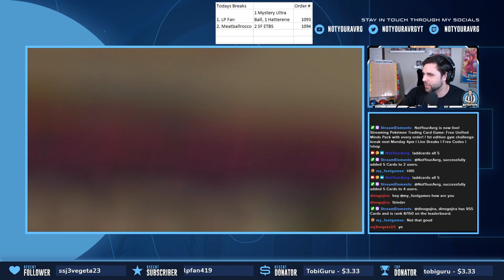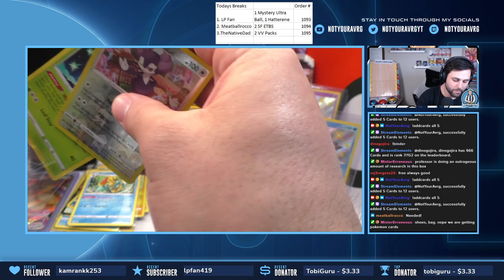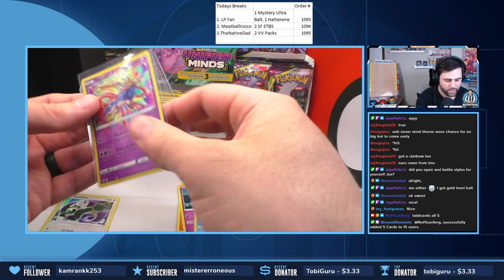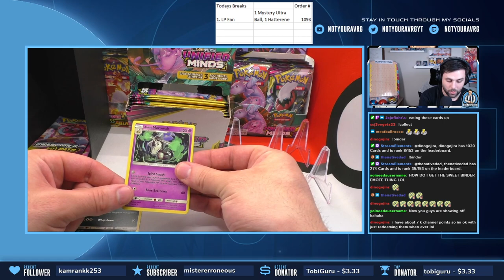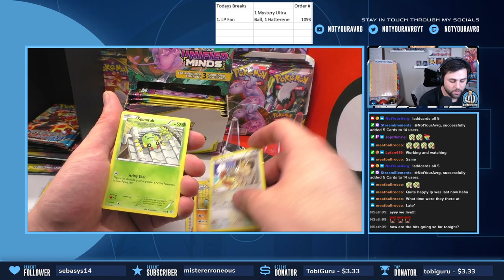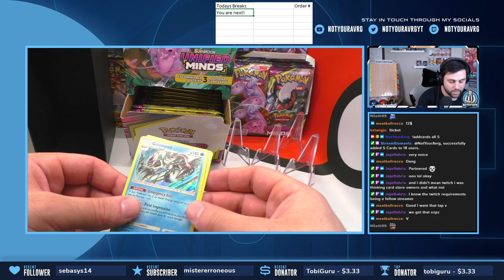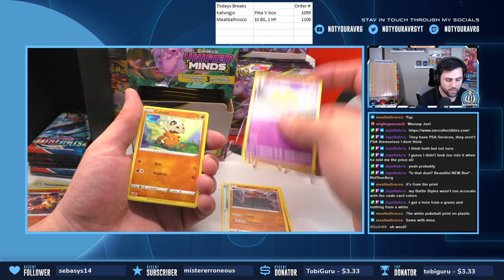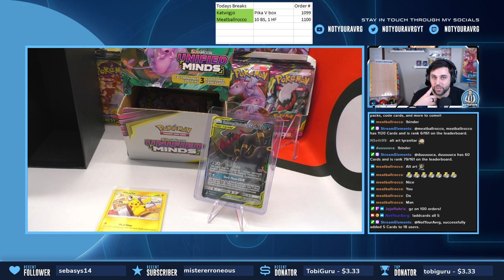Free Unified Minds Pack with every order! | 1st edition gym challenge break next Monday 4pm | Live B